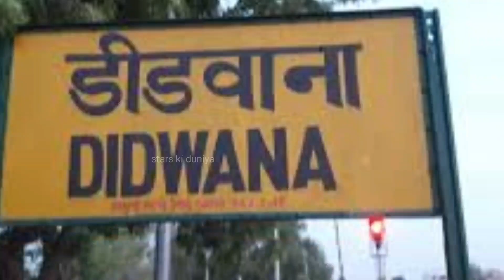बड़ी खबर आनंदपाल के भाई मनजीत सिंह कोर्ट से बाहर आए || डीडवाना Aandapal brother manjeet singh news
तो हेलो दोस्तों कैसे हो आप सब लोग स्वागत आपका अपने यूट्यूब चैनल में और दोस्तों आप सभी को बताए आनंदपाल के भाई मंजीत सिंह जो कि काफी दिनों से चल रहे हैं और वे अब बाहर आ चुके हैं तो कहां से अच्छी खुशखबरी है और उनका स्वागत काफी जोर-शोर से
आनंदपाल के भाई मंजीत सिंह मनजीत सिंह आनंदपाल के भाई मंजीत सिंह मनजीत सिंह आनंदपाल के न्यूज़ आनंदपाल के भाई की न्यूज़ आनंदपाल का बारे में पूरी सच्चाई आनंदपाल की बायोग्राफी आनंदपाल के बारे में पूरी सच्चाई आनंदपाल राजस्थान का आनंदपाल के भाई मंजीत सिंह डीडवाना से पूरी न्यूज़ आनंदपाल के भाई मंजीत सिंह की न्यूज़ आनंदपाल के भाई नागौर डीडवाना सुजानगढ़ नागोड़ा कांड न्यूज़ आनंदपाल के भाई मंजीत सिंह की पूरी सच्चाई